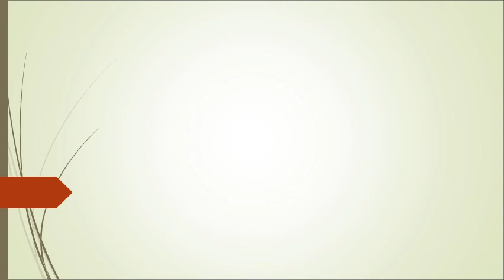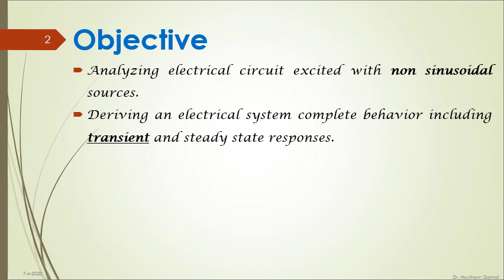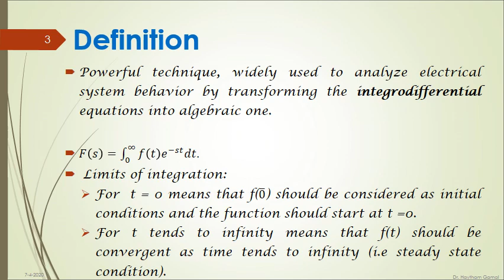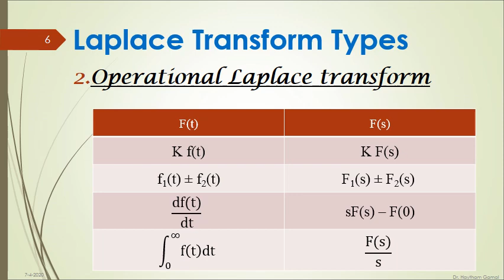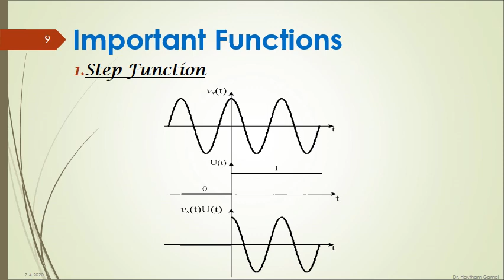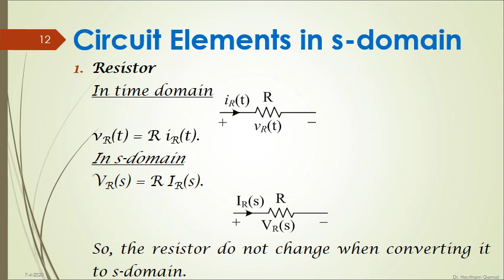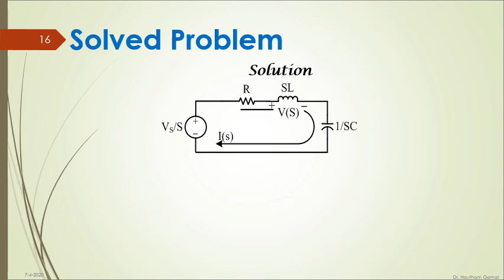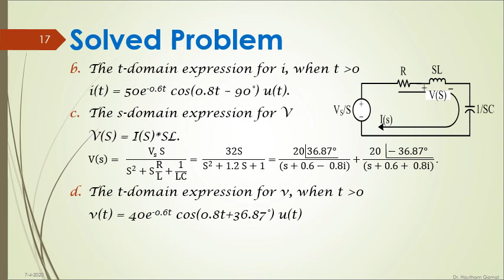Laplace Transform Application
Laplace Transform Application with Solved Problem